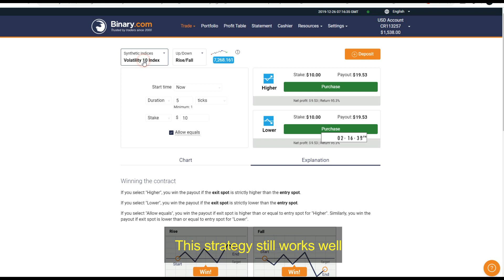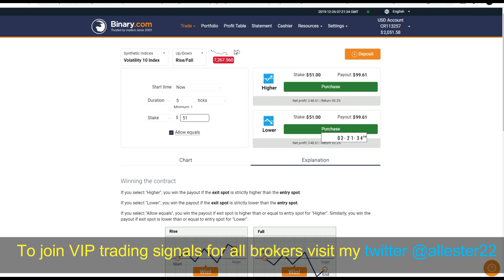Binary.com Trading Rise / fall - This Strategy is still WORKING 100%